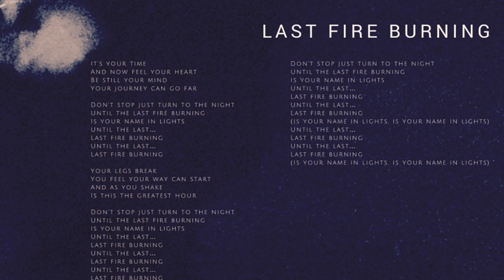Last Fire Burning (Official Lyric Video)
All music Composed, Arranged, Performed, Produced, Sound Edited & Mixed by Oliver Borrow. Lyrics & Album Artwork by Oliver Borrow except cover Photograph: ‘Absent in Berlin’ by Ben Borrow. Mastered by LANDR. Recorded between Colville Estate (Hackney, London), Laleham Road (Catford, London) and Kuwait 2015.